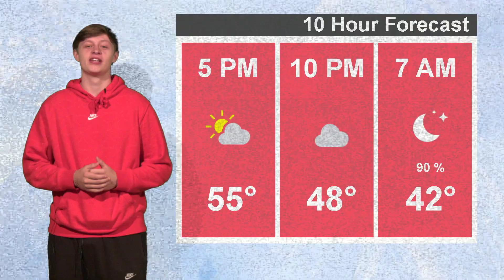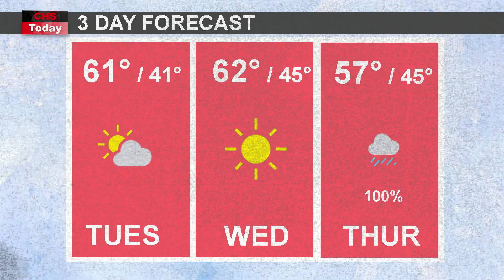CHS Today Live 03/14/2022